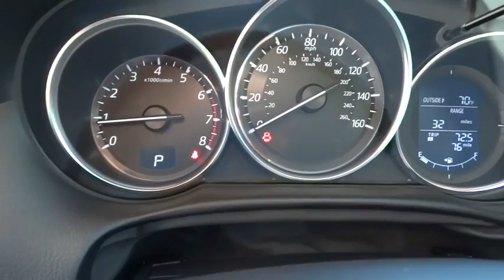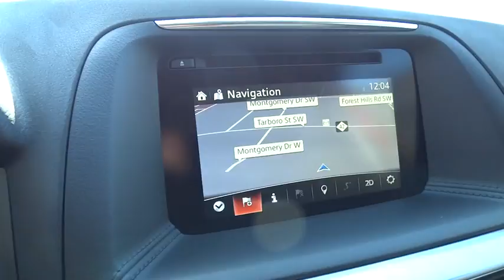2016 Mazda CX-5 Wilson, Rocky Mount, Raleigh, Wake Forest, Zebulon, NC 12931M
2016 Mazda CX-5